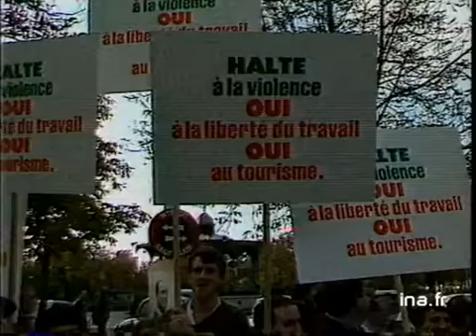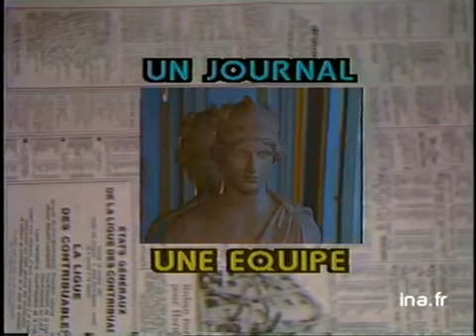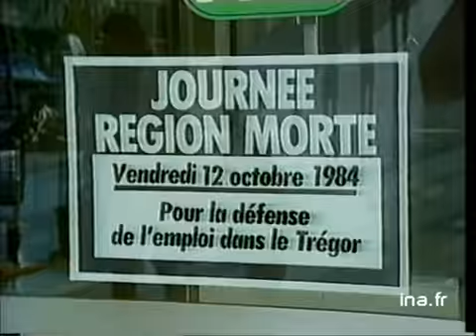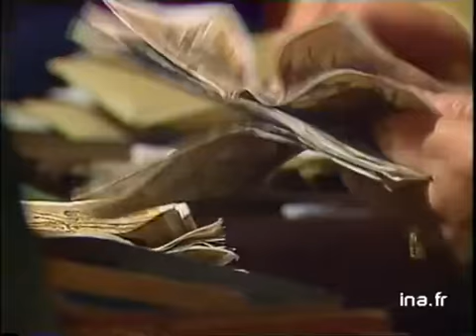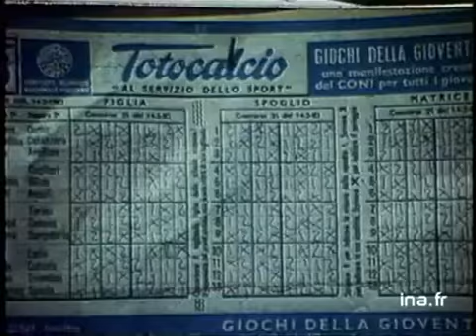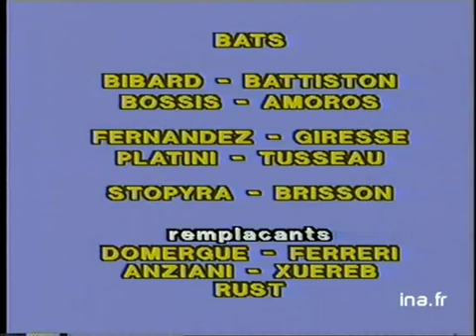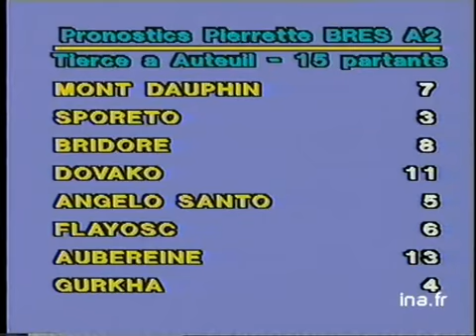JA2 20H : EMISSION DU 12 OCTOBRE 1984